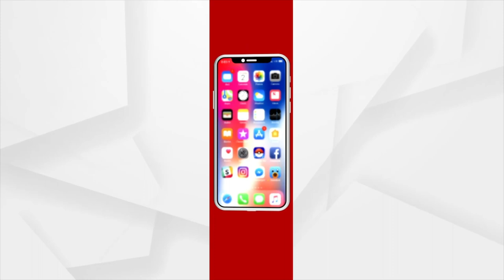Pilot For Retail Digital Rupee To Begin From Today